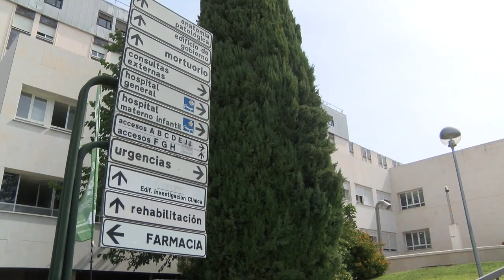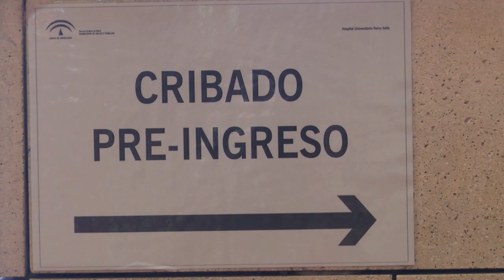120522 CÓRDOBA DE CERCA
120522 CÓRDOBA DE CERCA